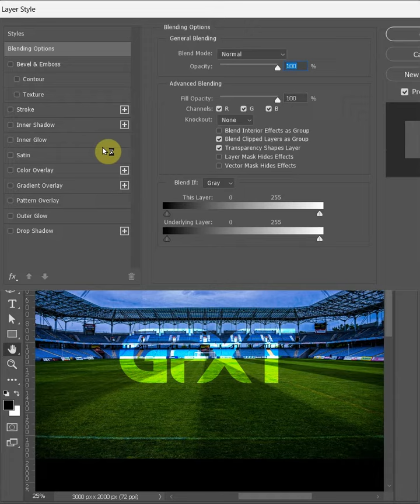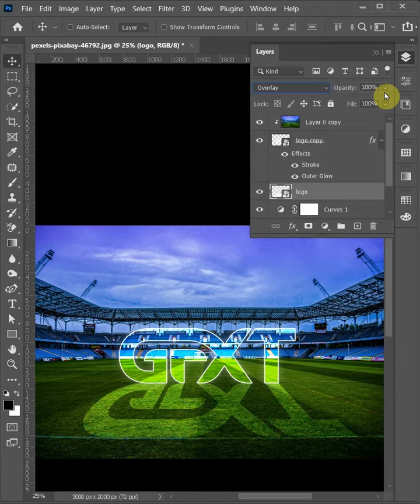Glowing light text effcts in photoshop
Photoshop tutorial
Photoshop shorts video
Photoshop short video
Photoshop beginner video
Photoshop advance tutorial
Short video of photoshop